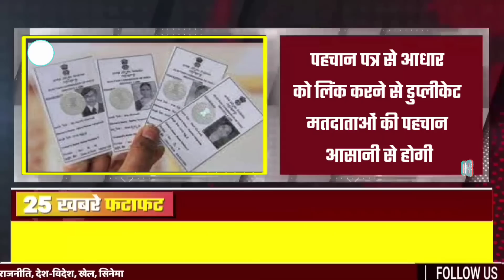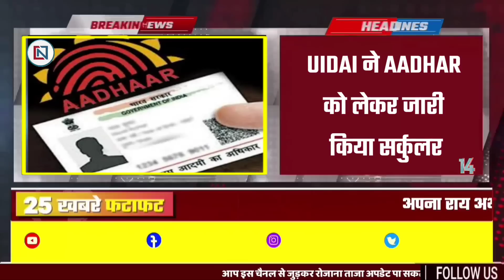18 August 2022: Madhya Pradesh News। मध्यप्रदेश समाचार। Bhopal Samachar। भोपाल समाचार। Shivraj Singh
↓↓↓↓↓↓↓ Today News  ↓↓↓↓↓↓↓

1
Names of 38 lakh beneficiaries will be added in the food security scheme
2
Undergraduate first year examinations will be over by 20
3
Administration implemented section 144 in Indore! Action will be taken for violation
4
In the state level employment day Gwalior, CM Shivraj will be involved
5
Governor Mangubhai Patel interacted with girl students in Sailana
6
Journey from Rani Kamlapati to Jabalpur was fun
7
Water filled in Sagar's Madiya Dam, people did not leave the village even after getting compensation
8
Linking Aadhar with Identity Card will make it easier to identify duplicate voters
9
Garlic 7000, Soyabean 6235, Wheat 2552 sold at highest prices
10
Congress MLA warns of resignation, angry with Kamal Nath
11
Lawyers will oppose bail applications of accused who harm public interest
12
Demand for admission to exit from CUET
13
Nitin Gadkari and Shivraj Singh Chouhan removed from BJP Parliamentary Board
14
UIDAI issued circular regarding AADHAR
15
Bank of Baroda launched a new scheme, customers will now get strong returns on deposits
16
Home Minister Narottam Mishra said, Arjun Kapoor should focus on acting instead of threatening the public
17
Youth will express their anger by walking 100 km from Singrauli to Sidhi
18
Offensive remarks on deities on Facebook
19
'Halla Bol' of girl students against government system, lock in school
20
Organization angry with BJP MLA KP Tripathi in Rewa district CEO assault case
21
Railway gave great news to vegetarian passengers
22
IBPS Clerk 2022 Prelims Exam Admit Card Released
23
AAP workers were arrested for protesting without permission
24
India's first ODI against Zimbabwe today
25
The new system will be active on August 19